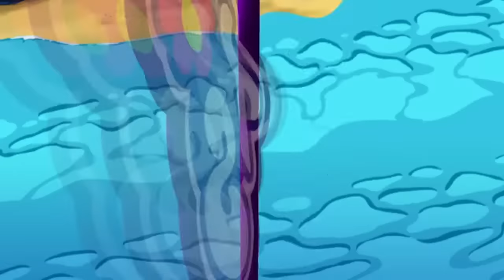🚨TOTALLY SPIES - FULL EPISODES COMPILATION! Season 4, Episode 1-7 🌸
Feast your eyes on loads of Totally Spies! Alex, Sam and Clover are here to save the world one villain at a time! Come back next week for another instalment of 🚨TOTALLY SPIES - FULL EPISODES COMPILATION!